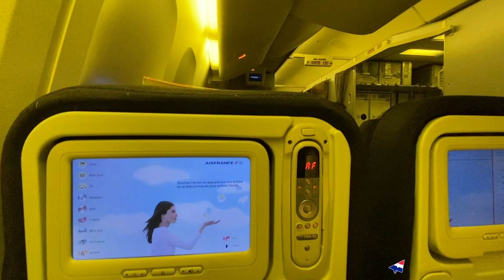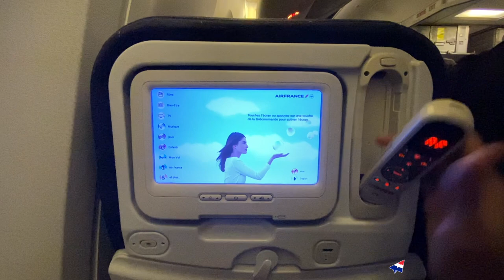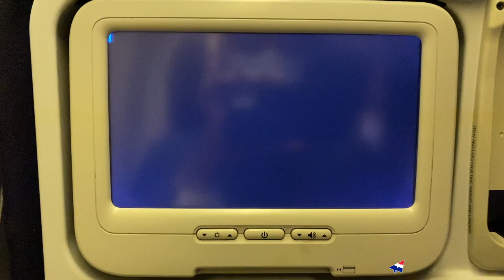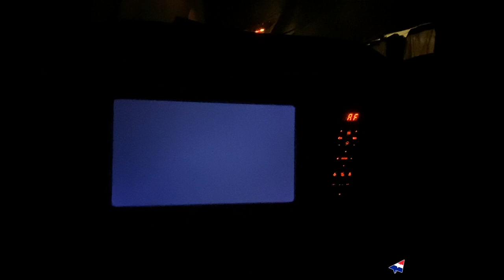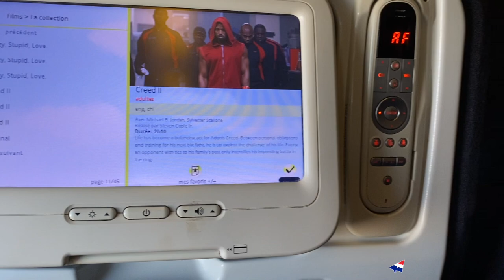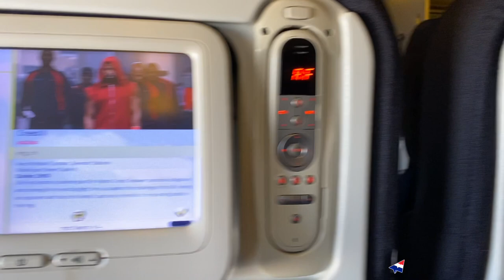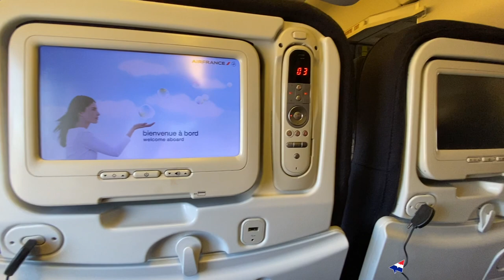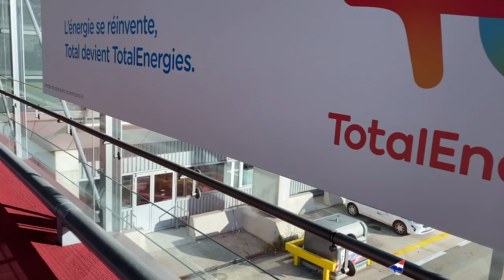Air France Boeing 777 | FULL FLIGHT | 🇫🇷 Fort-de-France ✈️ Paris CDG 🇫🇷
Comment and music-free video, travel with me and make your own opinion!

💺 Full flight report on Air France Boeing 777-300ER with the older cabin, in leisure configuration (C42 W24 Y315). Flight from Fort-de-France Aimé Césaire (FDF - TFFF) in the Caribbean to Paris Charles-de-Gaulle (CDG - LFPG). In-depth review, from arrival at the airport to start of transit to catch my connecting flight, including planes spotting. Flight during the COVID-19 pandemic.

🎥 Sony FDR-AX53, Apple iPhone 11

TIMELINE:
00:00 Plane spotting in Martinique (FDF)
10:58 Fort-de-France Aimé Césaire airport
12:05 Airside + more spotting
17:31 Boarding
20:00 Seat 43A / Amenities
23:00 Pushback
23:44 GE90 Engine Start / Safety video
28:00 Taxi
30:47 Take Off
35:48 IFE
36:45 Moving Map
41:25 Music choice
43:23 Movies
49:10 Dinner service
51:56 Night above the Atlantic
53:35 Sunrise
56:25 Air to Air with a KLM 777
58:00 Breakfast service
01:01:08 Toilets
01:01:30 Cabin view
01:02:56 Before descent
01:04:10 Descent
01:10:08 Pont de Normandie
01:15:52 Approach
01:21:30 Final approach
01:26:00 Taxi to the gate
01:32:06 Deboarding